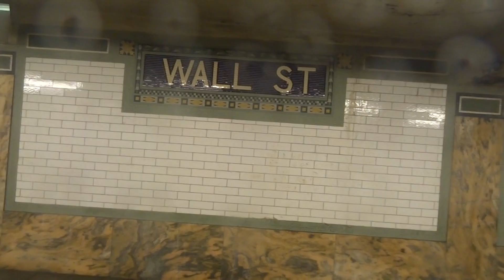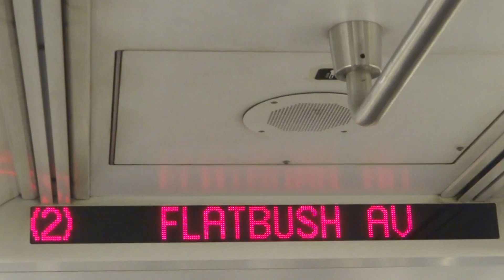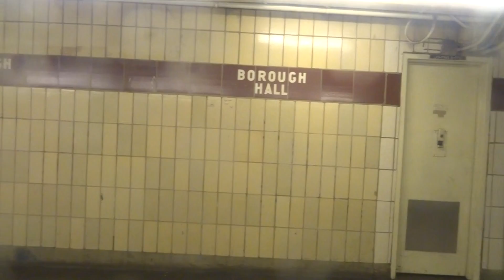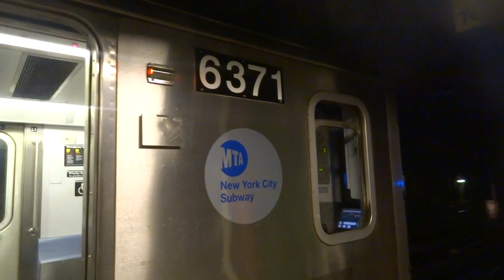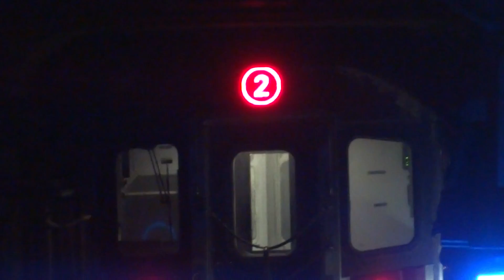NYC Subway Special: On-Board R142 # 6371 On A Flatbush Avenue-bound (2) VIA South Ferry Part II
Taken on 10.22.13. Due to a late night General Order, Flatbush Avenue-bound (2)'s ran from the local track at Chambers Street, bypasses Rector Street, South Ferry, and Bowling Green and "terminates" at Wall Street (4) station. A cre change is made, train wrong rails and makes (4) line stops from Wall Street to Nevins Street and bypass Hoyt Street. This segment is from Wall Street (4) station to Nevins Street. This is the last part in this series.